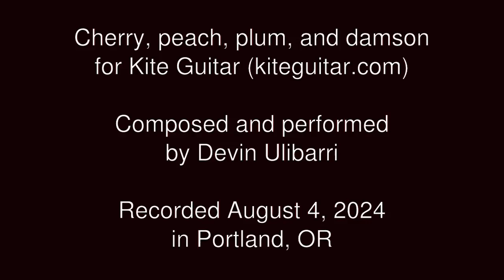"Cherry, peach, plum, and damson" by Devin Ulibarri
The first section was recorded on 8/3/2024 in a hotel room. The second was recorded live on 8/4/2024 in Portland, OR at the FOSSY 2024 conference. The second section has as much as was recorded as the performance was a bit spontaneous, but is compiled here to give a sense of the overall feeling of how it went.